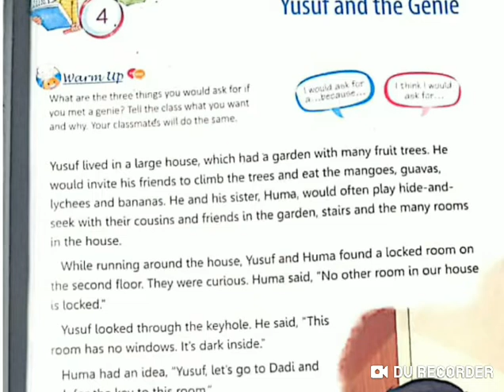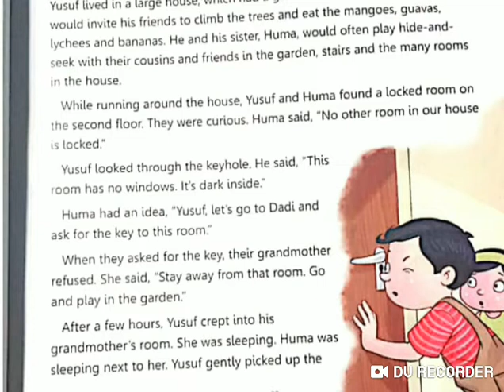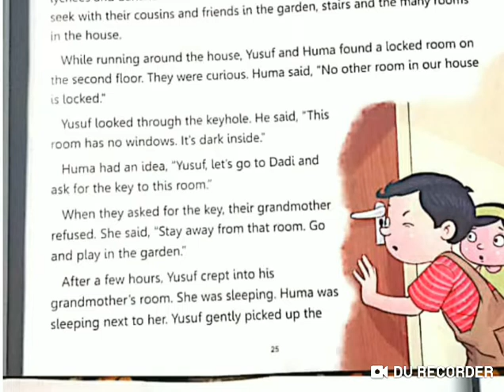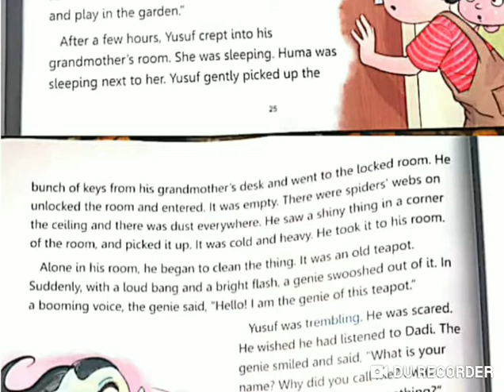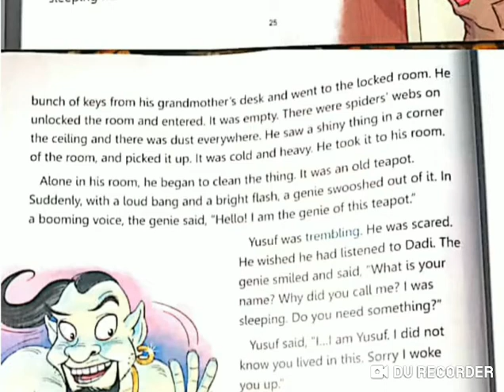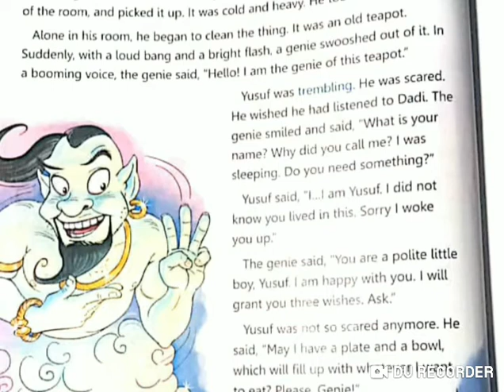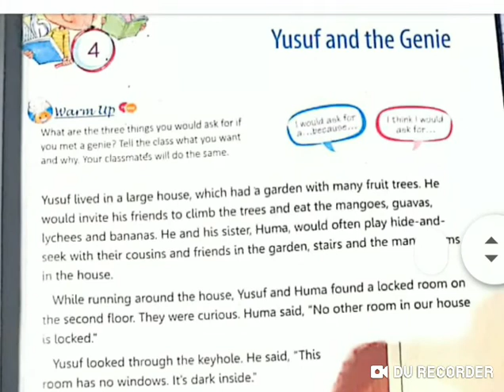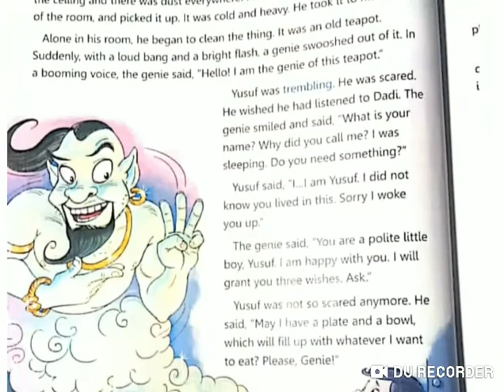Yusuf and the genei (part 1)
Class 3.